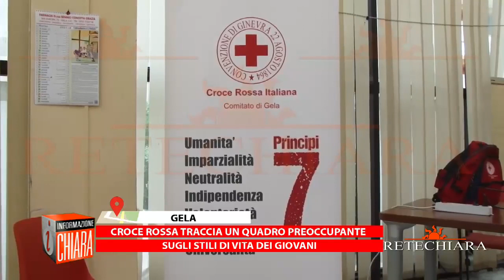CRI Gela- Rapporto giovani - adolescenti